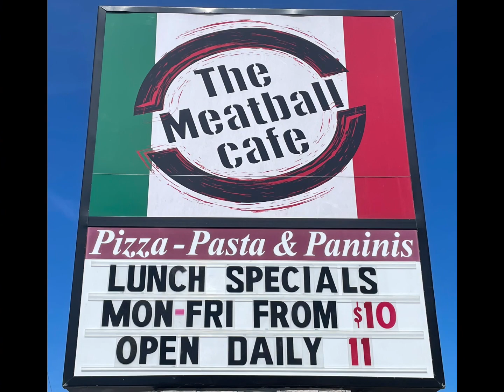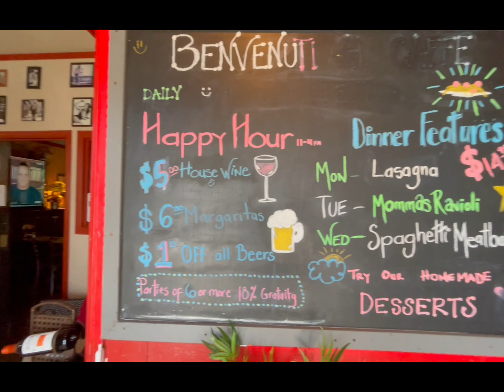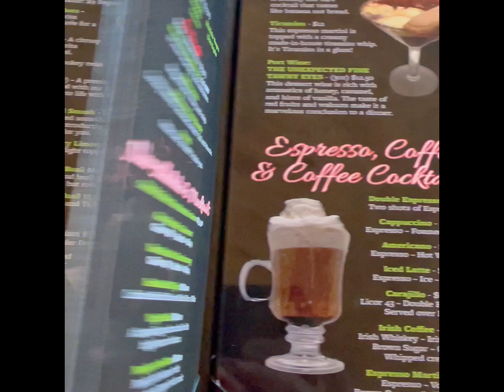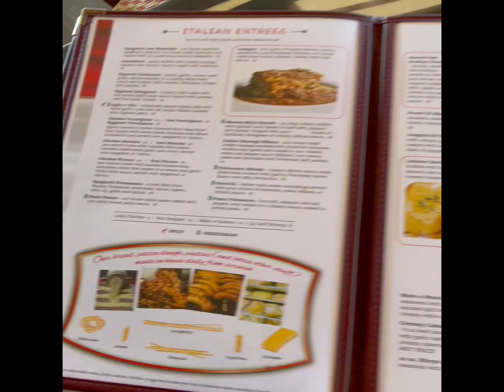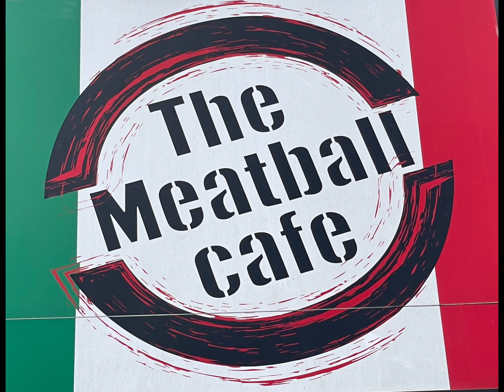OUT & ABOUT - Meatball Cafe on SPI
Welcome to Out & About with Key2Sold Realty.  In each episode, we will be showcasing one of our many unique KEY attractions here in our beautiful coastal community.  Living in and around South Padre Island has so much to offer, and we want to share this tropical paradise with our clients and potential clients!

This episode is highlighting The Meatball Cafe, located at 2412 Padre Boulevard here on South Padre Island.  They are a local family-owned Italian restaurant famous for their homemade meatballs, sauces, pizza dough, bread and pasta -- all made from scratch daily!  Enjoy your meals indoors or on the charming outdoor patio.  All of their authentic homemade Italian culinary delights are indescribably delicious, whether you choose their bread, pasta, pizza, steaks or the famous spaghetti and meatballs!  And let's not forget about those amazing desserts!!   There is also a full bar with handcrafted cocktails and extensive wine choices.  Open daily at 11 am with happy hour until 4.  for more details!

@Key2Sold Realty is a real estate brokerage located in Laguna Vista, Texas, serving South Padre Island and the surrounding RGV community.  We are here to assist with all your buying and selling needs. Highly professional and knowledgeable, you can rely on our expertise to ensure you get the best experience possible.  Honesty and integrity are truly paramount with us, and we always go ''over and above'' to make sure you feel confident and educated every step of the way.